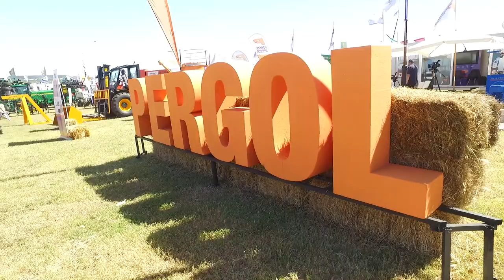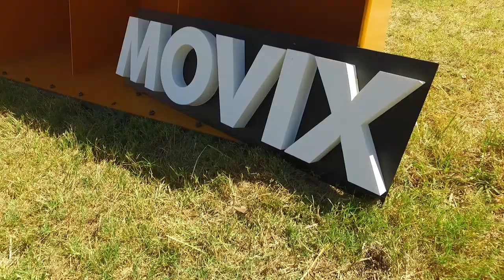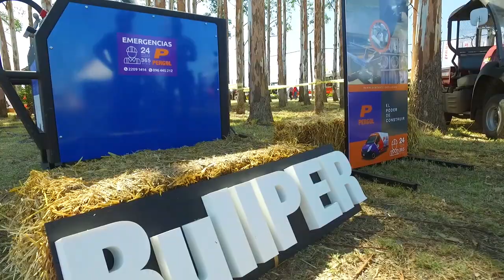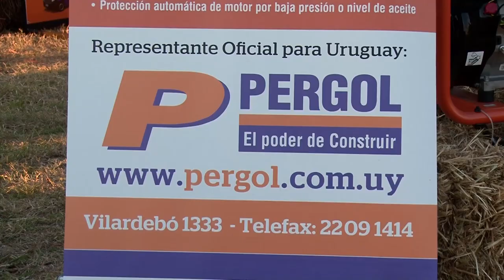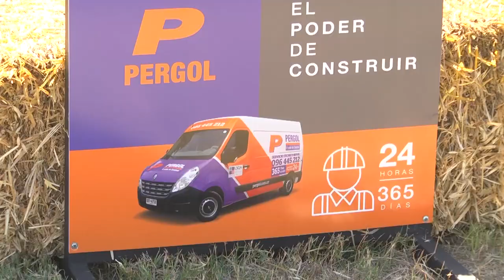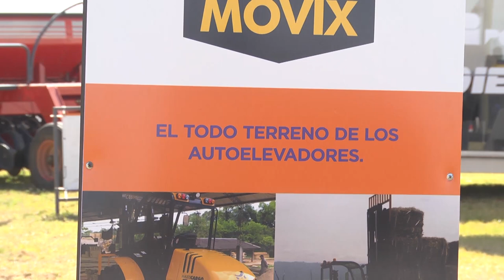ExpoActiva2018 - IGNACIO PEREZ FRONTINI - PREGOL S.A.